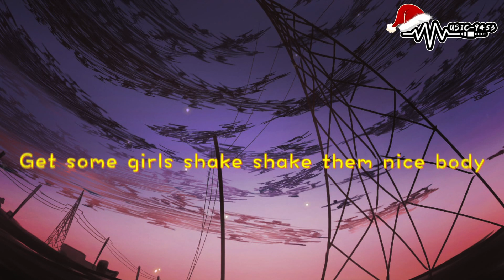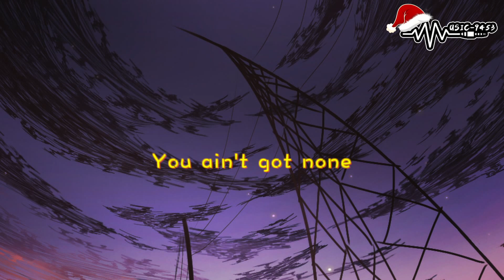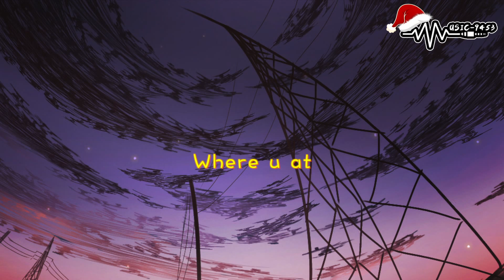乃萬 NINEONE# - Spice It Up | You're nothing IDGAF | 動態歌詞 Lyric Video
LYRICS
Dude pack it up
You ain't got none
Girls spice it up
Girls light it up uh

Beach funk you up
Why are you already drunk
White wine
Spice it up errr

Get some girls shake shake them skinny body
Get some girls shake shake them nice body
Where u at
Spice it up
Where u at
Spice it up
You're nothing IDGAF

我的身份變來變去我還沒空回個神兒
獨自 獨自美麗姐姐就沒把你當個人兒
不用刻意立人設就踹開你想進的門兒
等一下 她還有個兄弟叫做 盆兒

我都看得見他們說我玻璃心
反正他們看不見私下我有多細心
蓋棺定論的話你說一句老娘就能說一斤
看我的脾氣難道指望我跟你說蘿莉音

OK 為了滿足你的願望我就當作行善 那些
分不清好壞的視力也難怪能分不清明暗
早點找點正事 看清楚實際
腳踏住了實地 別 小 看我的實力
臉臭是我執意

沒做錯事干嘛要低頭
就是太惡 (餓) 了才會咬一口
踢給你 你的小皮球
你比誰都在乎誰一流

Where u at
Spice it up
Where u at
Spice it up
You're nothing IDGAF

華麗的外像
總有人 把我視為假想敵
含苞待放
加點 Sauce 沒有賞味期
露出一點傲慢
跟不對眼的叫板
沒有辦法回避
無處安放的魅力
很隨意 邁上自己想走的路 Uh
要想守得住 Uh
擴大我的肚量

Where u at
Spice it up
Where u at
Spice it up
You're nothing IDGAF

♫ Music9453 ♫